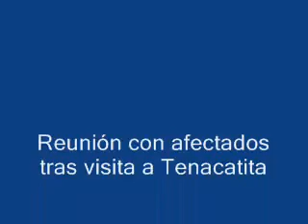TENACATITA desalojo 03 Sep 2010